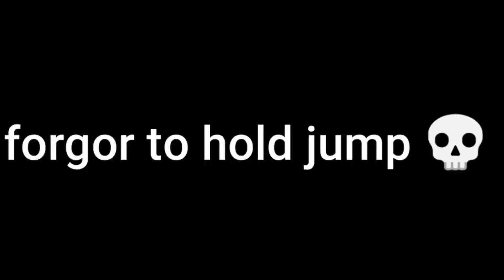some clips.mp4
sub or i'll take ur bed